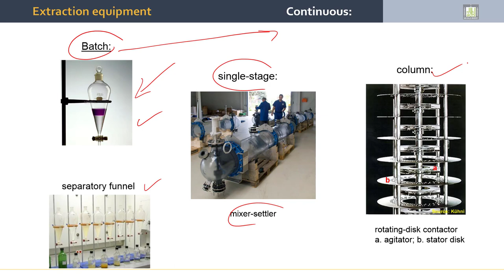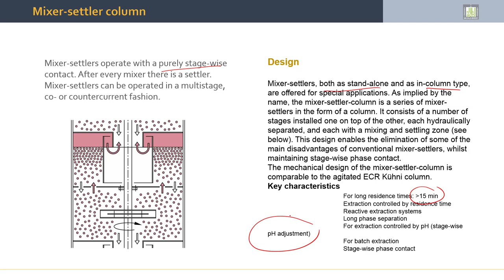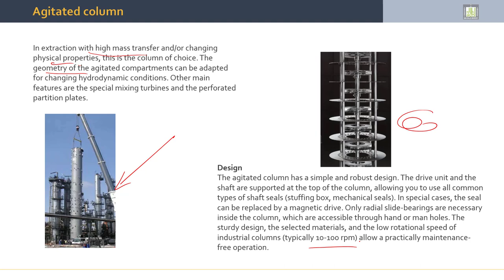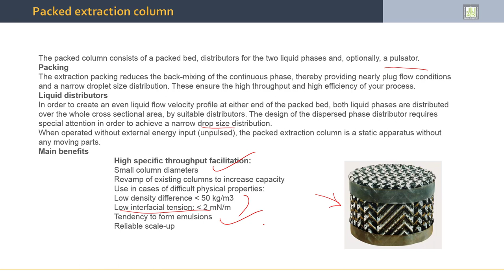Separation Processes | 5-15 | LLE Equipment Types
الدرس 15 : LLE Equipment Types
- Introduction
- Types of LLE Equipment